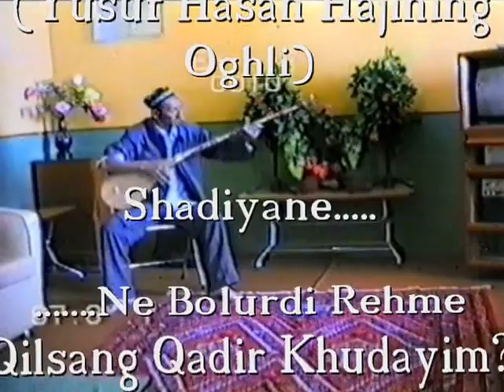Zunun Sidiq Nakhshilliri (Songs of Zunun Sidiq)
Ulugh Weten We Millet Perwer Zat, Dutarchilar Padishahining Padishasi - Zunun Sidiq

The great patriotic Uyghur musician (The King of the Kings of Dutar Players)

Sherqi Turkistan
East Turkistan
Dogu Turkistan
Kashgar
Uighur
Uyghur
Uyghur Nakhshilliri
Ughur Nahshilliri
Shadiyane
Uyghur Musician
Uyghur Dutar Player
Xiinjiang
Atush Nahshilliri
Atush Songs
Uyghur Folk & Classical Music
Uyghur 12 Muqam
Turan
Anwar Yusuf Turani

ARTISH
Movie Organizer: Artish